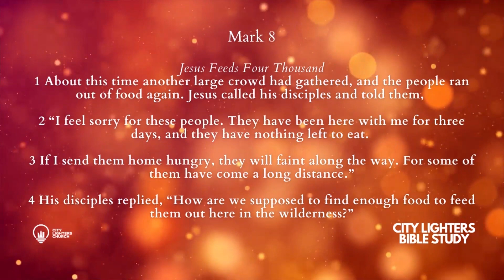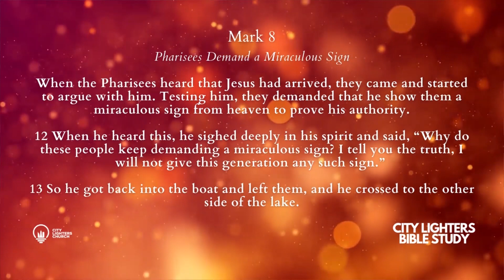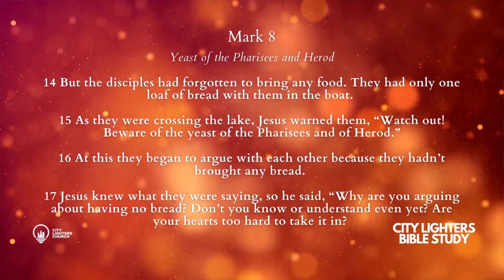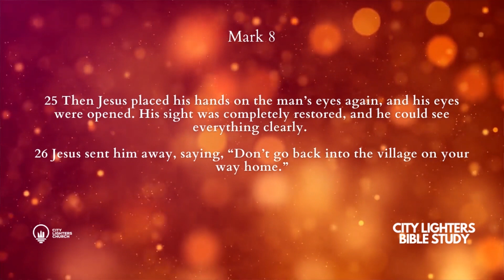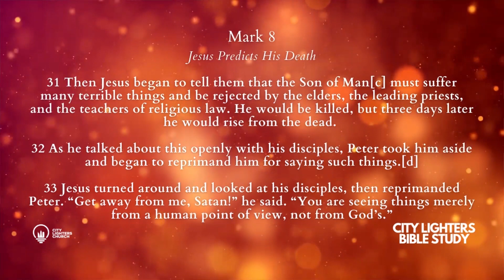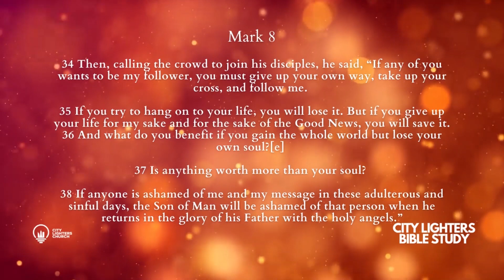Mark 8: The Process in our Salvation Journey | City Lighters Bible Study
Welcome to Tuesday Bible Study! Let us know where you are tuned in from, we would love to hear from you!

TO GIVE
MPESA PAYBILL - 488700
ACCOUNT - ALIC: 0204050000